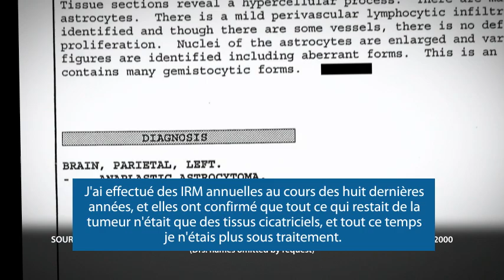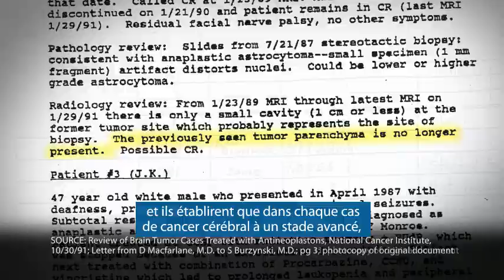FRANÇAIS | Burzynski | REGARDEZ LA BANDE-ANNONCE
À PROPOS DU FILM:
Burzynski, the Movie est l'histoire d'un médecin titulaire d'un doctorat de biochimie, le Dr Stanislaw Burzynski, qui a remporté la plus grande bataille juridique de l'Histoire des États-Unis, et peut-être même la plus alambiquée et intrigante aussi, contre la Food & Drug Administration.

Ses batailles victorieuses contre le gouvernement des États-Unis concernaient les thérapies géniques contre le cancer du Dr Burzynski, les Antinéoplastons, qu'il découvrit dans les années 70. En 2009, ils ont passé avec succès la phase II des essais cliniques supervisés par la FDA, et la phase finale d'essais cliniques de la FDA pourrait commencer en 2011, à condition de parvenir à récolter les 300 millions de dollars requis pour le financement de ces essais.

Lorsque les Antinéoplastons seront homologués, ce sera la première fois dans l'Histoire qu'un seul scientifique, et non pas une compagnie pharmaceutique, détiendra le brevet et les droit exclusifs de distribution relatifs à une avancée médicale révolutionnaire.

Les Antinéoplastons peuvent guérir certaines formes de cancers terminaux les plus incurables.

Plusieurs survivants du cancer qui ont choisi le traitement aux Antinéoplastons au lieu de subir une procédure chirurgicale, une chimiothérapie ou une radiothérapie, sont présentés dans le film. Les dossiers médicaux établissant leur diagnostic et leur rétablissement, ainsi que les données et résultats systématiques (non anecdotiques) des essais cliniques supervisés par la FDA comparant les Antinéoplastons à d'autres traitements disponibles, et publiés dans les revues médicales à comité de lecture, y sont entièrement divulgués.

Une forme de cancer, les gliomes intrinsèques diffus du tronc cérébral de l'enfant, n'a jamais été guérie auparavant durant des essais cliniques scientifiquement contrôlés. Les Antinéoplastons l'ont guérie pour la première fois dans l'Histoire de la médecine, et des douzaines de fois depuis.

Ce documentaire entraîne les spectateurs à travers le parcours de 14 ans, semé d'embûches mais finalement victorieux, que le Dr Burzynski et ses patients ont dû endurer afin d'obtenir la conduction d'essais cliniques autorisés par la FDA sur les Antinéoplastons.

Le Dr Burzynski vit et pratique la médecine à Houston, au Texas. De 1977 à 1995, il produisait et administrait sa découverte, le traitement aux Antinéoplastons, sans l'autorisation de la FDA car à cette époque, les médecins de l'État du Texas n'étaient pas tenus de se conformer à la loi fédérale dans cette situation. Cette loi a depuis été modifiée.

Comme pour toute chose venant bouleverser les paradigmes établis, la capacité de Burzynski de traiter avec succès les cancers incurables avec une telle constance a dérouté le monde médical. Ironiquement, cela a incité l'ordre des Médecins du Texas à mener de nombreuses enquêtes, et à attaquer sans cesse le Dr Burzynski en justice, allant jusqu'à le porter devant la cour suprême du Texas dans leur tentative manquée de mettre fin à ses activités.

De la même façon, la FDA convoqua quatre grands jurys au cours d'une période s'étendant sur plus d'une décennie pour tenter de faire inculper le Dr Burzynski. Ils conclurent tous à l'absence de faute de sa part.

Finalement, en 1995, le Dr Burzynski fut mis en examen par le 5ème grand jury, ce qui déboucha sur deux procès fédéraux, et deux groupes de jurés le déclarèrent non coupable. S'il avait été reconnu coupable, le Dr Burzynski aurait encouru une peine maximale de 190 ans d'incarcération dans une prison fédérale et 18,5 millions de dollars d'amendes.

Cependant, ce qui a été révélé quelques années après que le Dr Burzynski a retrouvé sa liberté contribue à donner une image plus cohérente quant à la véritable motivation de la persécution incessante de Stanislaw Burzynski, Docteur en Médecine et en Biochimie, par le gouvernement des États-Unis.

Note: Lorsque les Antinéoplastons seront approuvés à l'usage du grand public, cela permettra à un seul scientifique de détenir une licence exclusive pour produire et vendre ces médicaments sur le marché libre —avant qu'ils ne deviennent génériques — écartant ainsi PhRMA de tout profit engendré par la thérapie génique contre le cancer la plus efficace que le monde ait jamais vu.